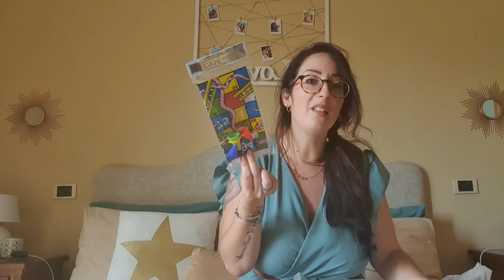Ho speso 70 euro dai cinesi